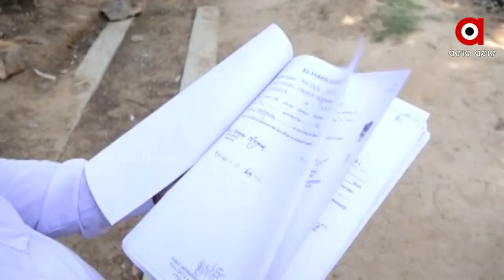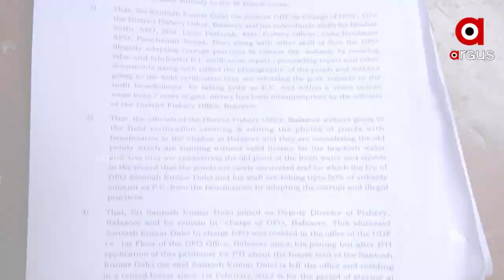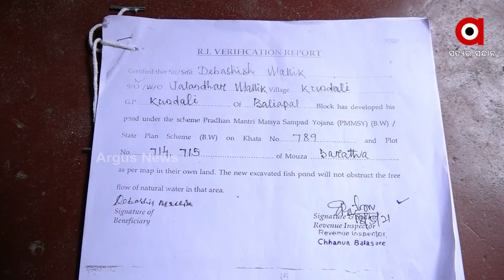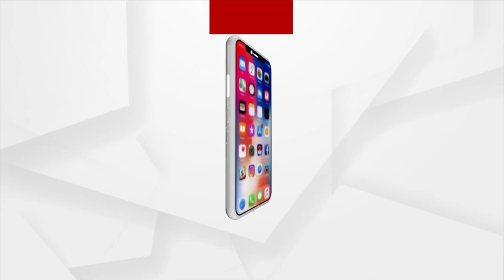Huge Scam Surfaced in Fisheries Department in Odisha's Balasore District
Prime Minister Narendra Modi's Development plans are Corrupted by State government employees. Balasore district has become a hotbed of corruption.